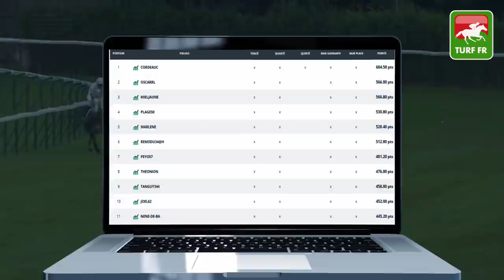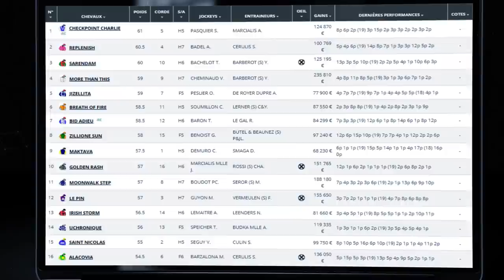Minute Quinté TURF FR : PRIX DE BARNEVI - Samedi 8 Août 2020 - Deauville - 🏇 PMU #211088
🥇 Retrouvez le pronostic exclusif de notre expert Turf Lucius Simenon pour le PRIX DE BARNEVI Samedi 8 Août 2020 à l'hippodrome de Deauville en France.

✅ NOS LOGICIELS TURF :
✔️ Logiciel TURF INFO Professionnel Edition:

Un grand MERCI pour les 5000 Abonnés à la chaîne ! On reste à votre écoute sur les commentaires pour toutes vos suggestions.